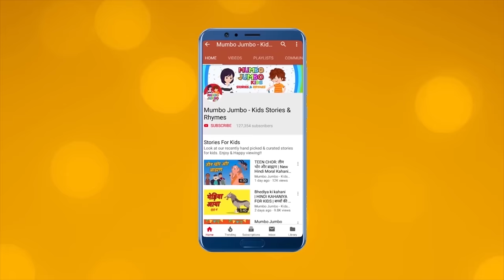बच्चों की जादुई कहानियां 🔥 Jadui kahani | Hindi kahaniya For Kids | Bachchon ki kahaniyan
We bring to you best of jadui magical fairy tale stories which includes stories like jaudi chakki, jadui pencil, jadui sona, jadui murgi etc.

Enjoy this Hindi Cartoon Story and give us your feedback in comment section below!!
We have other jadui kahaniya as well like Jadui Chidiya, Jadui Pencil, Jadui Ghada, check it out it on our channel.